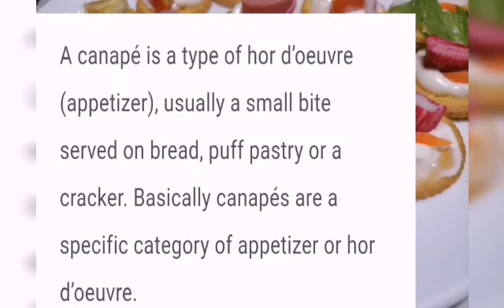CANAPE/ HOW TO PREPARE CANAPE/ CANAPE_APPETIZER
A canape is a small piece of bread or pastry with a savory topping, often served with drinks at reception or formal parties.
This tutorial video shows the parts of a canape and guidelines in assembling the canape.